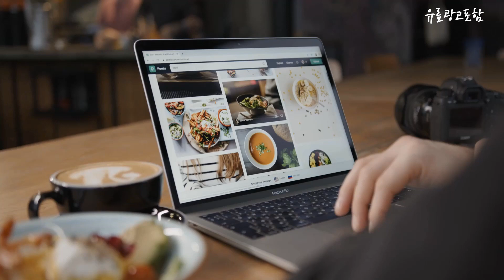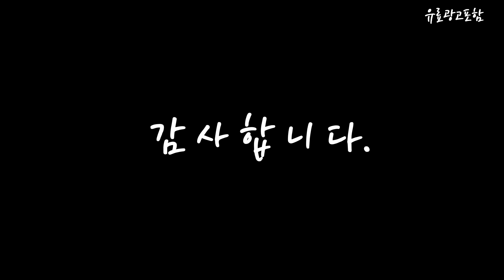보스qc45 Top10!! 요즘 인기있는 보스qc45 구매 가격 평점 후기 비교 총정리!!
❤️❤️❤️ 요즘 인기있는 보스qc45 구매 가격 평점 후기 비교 총정리해 보았어요!! ❤️❤️❤️

[00:06]
10위. 보스 QC45 블랙 노이즈캔슬링 무선 블루투스 헤드폰 [433,100원]

[00:11]
9위. 보스 Bose QuietComfort45 Bluetooth 노이즈 캔슬링 헤드셋 [344,100원]

[00:17]
8위. BOSE 보스QC45 무선헤드폰 헤드셋 노이즈캔슬링 화이트, 블랙 [259,000원]

[00:22]
7위. 보스 bose QuietComfort 35 II 노이즈 캔슬링 [531,700원]

[00:28]
6위. BOSE 보스QC45 무선헤드폰 헤드셋 노이즈캔슬링 화이트 [259,000원]

[00:33]
5위. BOSE QC35 II 2세대 노이즈 캔슬링 헤드폰 [205,500원]

[00:39]
4위. 보스 QuietComfort 45 노이즈 캔슬링 무선 블루투스 [389,000원]

[00:45]
3위. 보스 노이즈 캔슬링 블루투스헤드폰, 스모크 화이트, Quietcomfort [248,160원]

[00:51]
2위. 보스 QC45 무선 헤드폰, 트리플 블랙, QUIETCOMFORT [389,000원]

[00:56]
1위. 보스 QC45 무선 헤드폰, 스모크 화이트, QUIETCOMFORT [389,000원]